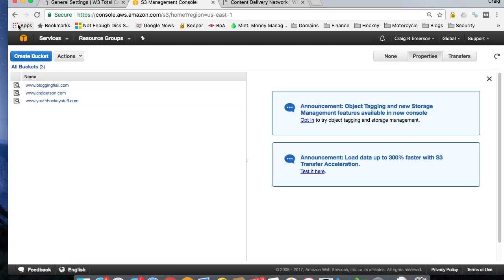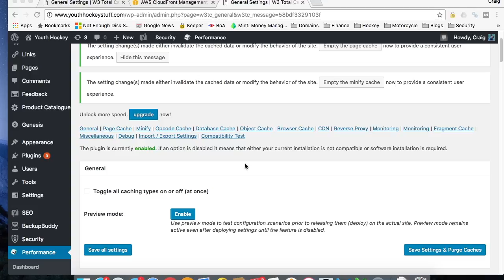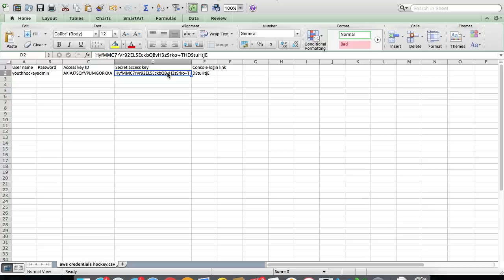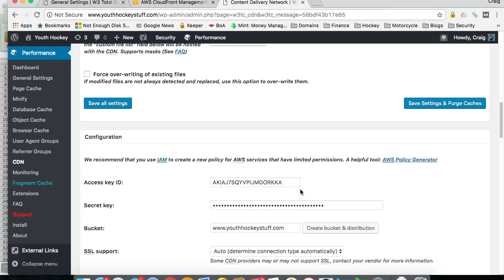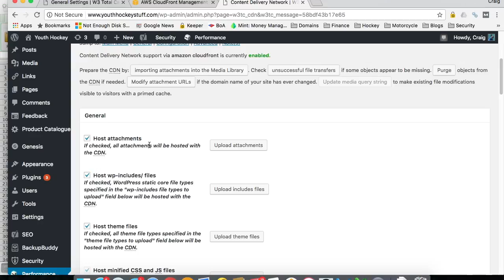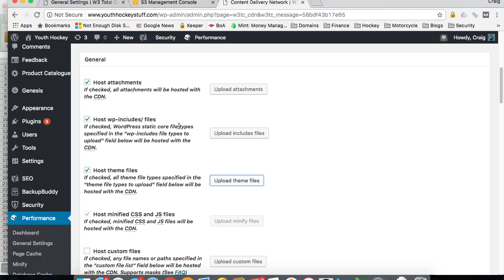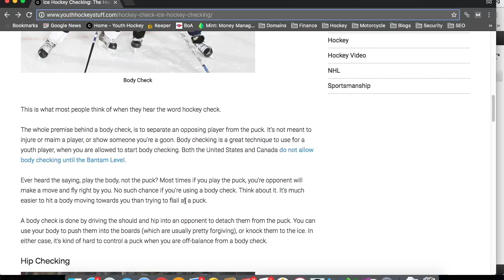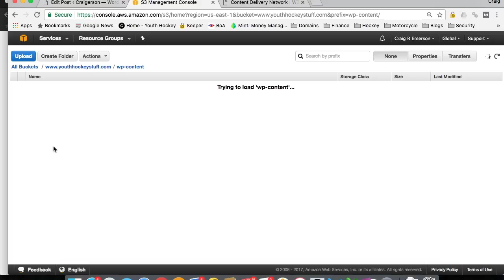Amazon CloudFront CDN Using Origin Push With W3 Total Cache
If you are setting up a CDN for your WordPress Blog using CloudFront and W3 Total Cache, and elect to use an Origin Push distribution, this tutorial will walk you through the required steps.

Be sure to view my previous video on setting up an Amazon CloudFront distribution for your WordPress Blog, using W3 Total Cache and Origin Pull (hint: it's easier). There are a few steps I cover in that video, such as setting up users and creating a distribution, that I don't go into detail on in this video. You can always view my blog post as well: